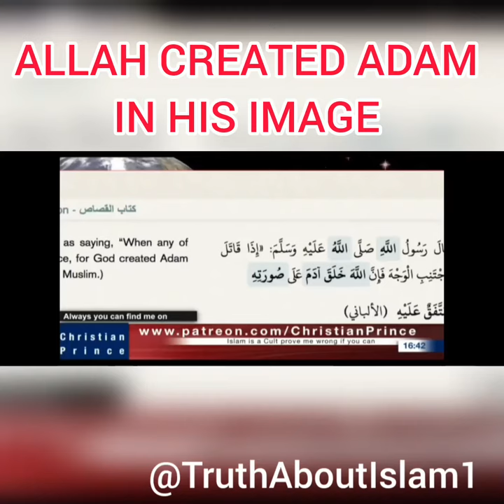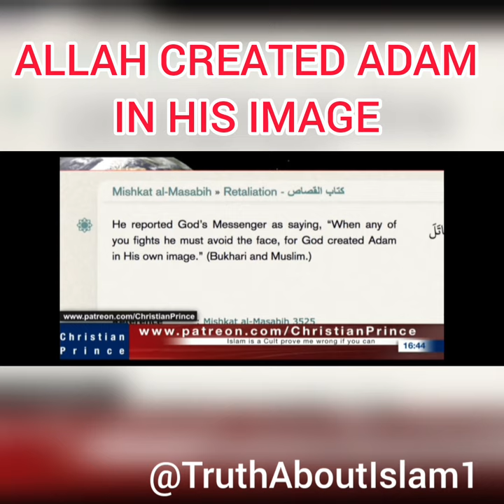Allah Created Adam In His Image | Christian Prince